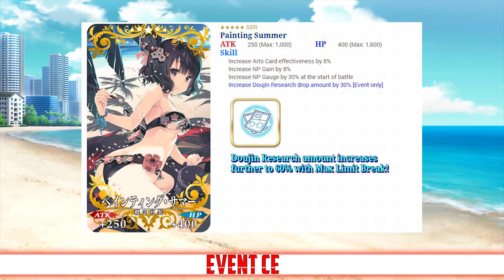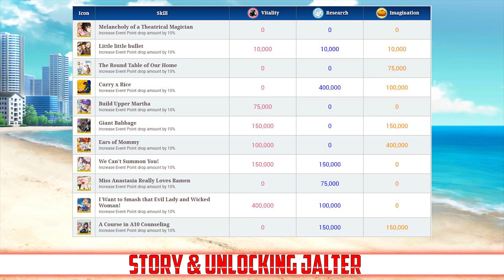Fate Grand Order NA Servant Summer Festival Part 1 COMPLETE Guide, Tips & Strategy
Your complete guide for the Summer 3 event!

Intro - 00:00
Event Servants - 01:10
Event CEs - 03:28
Shop - 06:07
Event Structure (Point Ladder & Time Loops) - 07:36
Story Quests & Unlocking Jeanne Alter - 10:40
Farming for Points, Currency, and Mats - 13:37
Summary - 18:39

Event info was taken from the wiki It is a fantastic resource and I recommend everyone check it out!